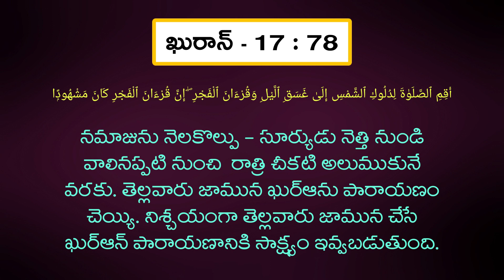నమాజును నెలకొల్పండి,నమాజును చదవండి వీటి మధ్య తేడా ఏమిటి.? అఖిమిస్సలాత అంటే ఏమిటి.?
ఖురాన్ లో అల్లాహ్ చెప్పే అఖిమిస్సలాత అంటే అర్థం ఏమిటి.?
Establish Namaz or Salah and Read Namaz or salah What is the difference between these?

What is the Aqimi assalata meaning in Islam.?

What Is The Namaz in Islam Telugu Br Shareef

speaker : BR SHAREEF
President, HMF(Holy Message Foundation)
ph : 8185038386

ఇస్లాం మరింత సమాచారం కోసం ఇన్ షా అల్లాహ్

Like Facebook page : Br Shareef

మీకు ఎటువంటి ఇస్లాం మీద సందేహాలు ఉన్న ఇస్లాం సమాచారం కావాలి అన్న ఈ వాట్సప్ నంబర్ కి మెస్సేజ్ చేయండి టెక్స్ట్ లో అయిన వాయిస్ నైనా సరే
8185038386  మీకు ఒక  వీడియో రూపంలో  సమాధానం ఇవ్వబడుతుంది.